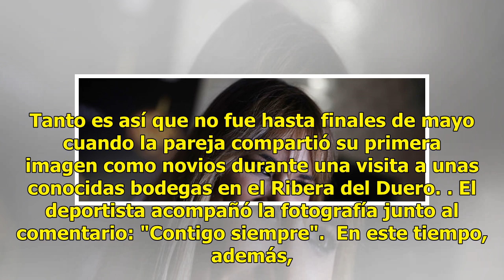Alba Carrillo, a Sandra Gago: "Cuando vengas llorando, te abrazaré"